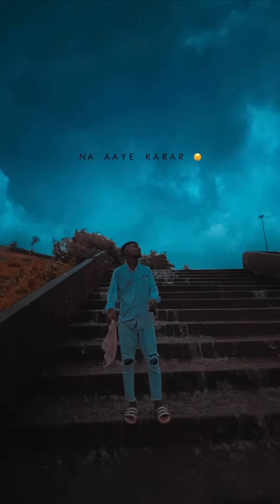Broken Heart Sad Status 😭Dhokha De Diya 💔Hindi Sad Tik Tok 2022 Aryan Creation07